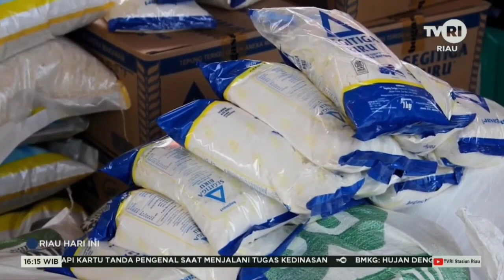Warga Bersyukur Pemerintah Gelar Operasi Pasar Murah